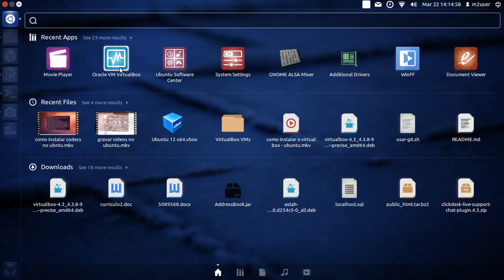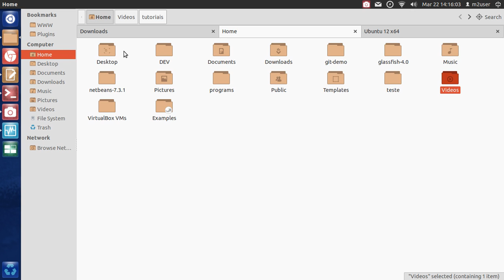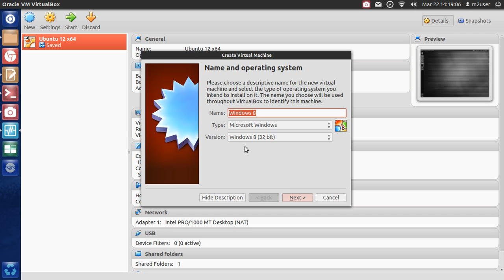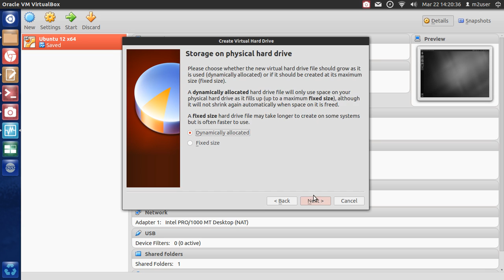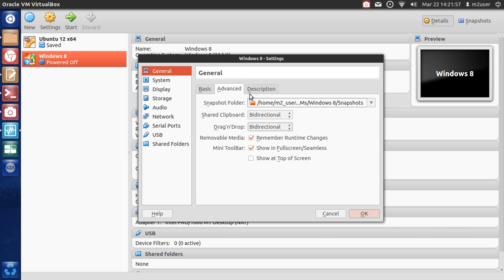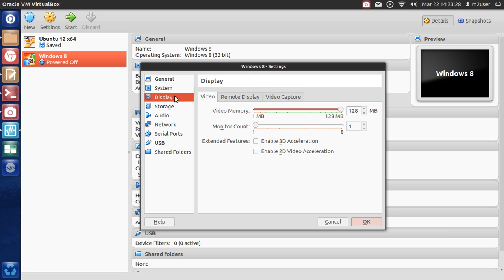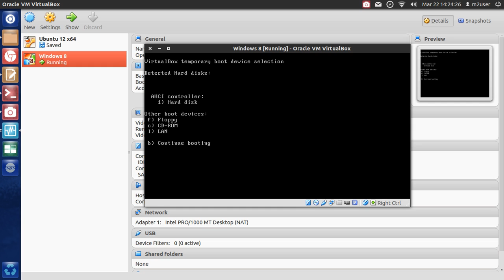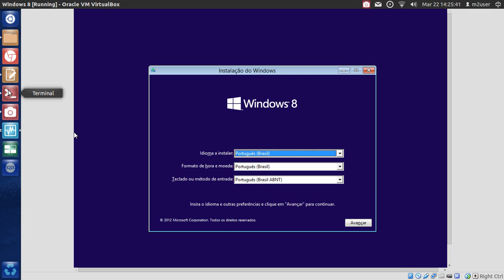como usar o virtual box em qualquer SO